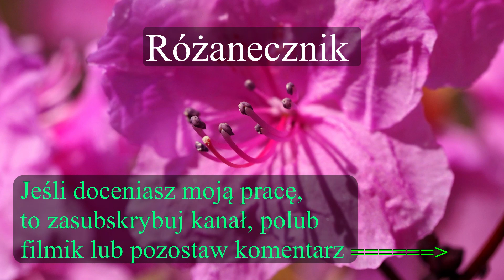Kwiaty wiosenne, marcowe kwiaty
Wiosenne kwiaty - kwiaty marcowe.
Mam nadzieję, że ten filmik odpowie na pytania: Jaki to kwiat? Jak nazywa się ten kwiat? Co to za kwiat? W tej prezentacji przedstawiam wiosenne kwiaty, kwiaty kwitnące w marcu (te, które sfotografowałem w marcu). W pewnym przybliżeniu można by powiedzieć, że to kwiaty przedwiośnia. Są tu kwiaty, które można spotkać w lesie, w ogrodzie, parku czy ogrodzie botanicznym. Leśne kwiaty w parkach i ogrodach zakwitają znacznie wcześniej, niż ich dzicy pobratymcy w lesie, bo kto widział w lesie kwitnący w marcu groszek wiosenny? A w parku kwitł. W marcu jak wiadomo pogoda bywa różna, dlatego na części kwiatów widoczny jest śnieg. Zdarza się tak nawet w końcówce marca. Część tu pokazanych roślin w marcu ma już szczyt kwitnienia za sobą, jak niektóre gatunki i odmiany oczarów, czy często kalina wonna oraz niektóre ciemierniki. Te 3 ostatnie gatunki fotografuję już od grudnia, jeżeli zima nie jest zbyt mroźna. Wawrzynek wilczełyko również na nasłonecznionych zboczach potrafi zakwitnąć w styczniu, a czasami pierwsze kwiaty pojawiają się już w grudniu. Późniejsze mrozy nie robią im widocznej szkody. Napiszcie, o jakich kwiatach kwitnących w marcu zapomniałem. Zapraszam do oglądania 🙂

W tym filmiki przedstawiam następujące kwiaty:
00:00 okładka
00:01 Szafran, krokus (Crocus)
00:10 Oczar pośredni "Diane" (Hamamelis intermedia 'Diane')
00:20 Wawrzynek wilczełyko (Daphne mezereum)
00:30 Wierzba iwa (Salix caprea)
00:40 Różanecznik sichoteński (Rhododendron sichotense )
00:50 Pieris (Pieris)
01:00 Złoć (Gagea lutea)
01:10 Przylaszczka pospolita (Hepatica nobilis)
01:20 Śnieżyczka przebiśnieg (Galanthus nivalis)
01:30 Rannik (Eranthis)
01:40 Zawilec gajowy (Anemone nemorosa)
01:50 Śnieżyca wiosenna (Leucojum vernum)
02:00 Sasanka (Pulsatilla)
02:10 Klon jesionolistny (Acer negundo)
02:20 Leszczyna pospolita, orzech laskowy (Corylus avellana)
02:30 Oczar (Hamamelis)
02:40 Podbiał pospolity (Tussilago farfara)
02:50 Ziarnopłon wiosenny, jaskier wiosenny, dawniej pszonka (Ficaria verna)
03:00 Forsycja (Forsythia)
03:10 Śledziennica skrętolistna (Chrysosplenium alternifolium)
03:20 Runianka japońska (Pachysandra terminalis)
03:30 Fiołek (Viola)
03:40 Kokorycz pełna (Corydalis solida)
03:50 Leszczynowiec kłosowy, leszczynowiec kłosowaty (Corylopsis spicata)
04:00 Modrzew europejski (Larix decidua)
04:10 Żywiec gruczołowaty (Cardamine glanduligera)
04:20 Zawilec żółty (Anemone ranunculoides)
04:30 Cieszynianka wiosenna (Hacquetia epipactis)
04:40 Olsza czarna (Alnus glutinosa)
04:50 Jemioła pospolita, jemioła biała, strzęśla (Viscum album)
05:00 Groszek wiosenny (Lathyrus vernus)
05:10 Knieć błotna, kaczeniec, kaczyniec, kaczyniec błotny (Caltha palustris)
05:20 Kalina wonna (Viburnum farreri)
05:30 Dereń jadalny, dereń właściwy (Cornus mas)
05:40 Zdrojówka rutewkowata (Isopyrum thalictroides)
05:50 Pięciornik wiosenny (Potentilla neumanniana)
06:00 Miodunka pstra (Pulmonaria saccharata)
06:10 Różanecznik, azalia, rododendron (Rhododendron)
06:20 Wrzosiec wiosenny, wrzosiec czerwony, wrzosiec krwisty  (Erica carnea)
06:30 Pieris japoński 'Valley Rose' (Pieris japonica 'Valley Rose')
06:40 Oczar (Hamamelis)
06:50 Cebulica?
07:00 Ciemiernik (Helleborus)
07:10 Bluszczyk kurdybanek (Glechoma hederacea)
07:20 Lepiężnik różowy i rusałka ceik (Petasites hybridus), (Polygonia c-album)
07:30 Magnolia (Magnolia)
07:40 Ciemiernik (Helleborus)
07:50 Tulipan (Tulipa)
08:00 Szafran, krokus (Crocus)
08:20 Pieris (Pieris)